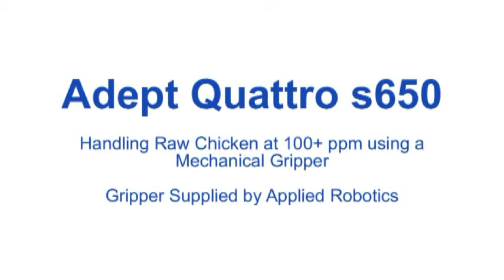Applied Robotics Meat Gripper in action at Adept Tech